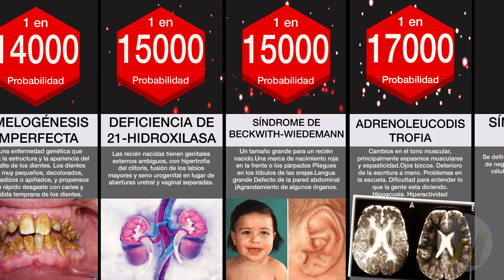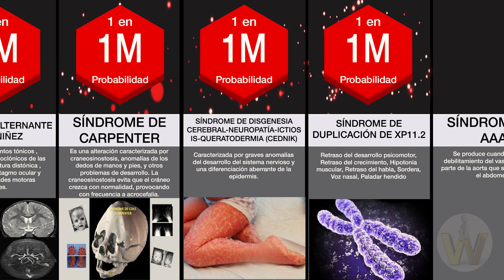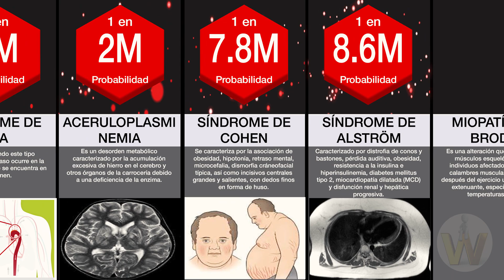🧬🧬Las MUTACIONES GENÉTICAS más raras del mundo ¿Tendrás alguna?| El Wronskiano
¿Cuáles son las mutaciones genéticas más raras del mundo? ¡Mira todo el video para averiguarlo!

Las enfermedades o mutaciones  genéticas son causadas por error en el ADN, en secuencias llamadas "genes" o algunas veces en los cromosomas, que son grandes grupos de genes. Esto causa el mal funcionamiento de las mismas.

DESCARGO DE RESPONSABILIDAD:
ESTE VIDEO NO ESTÁ HECHO PARA OFENDER A NADIE, TOMAR LOS DATOS MOSTRADOS COMO REFERENCIA Y ENTRETENIMIENTO, SE RESPETA LA OPINIÓN DE TODO EL PÚBLICO